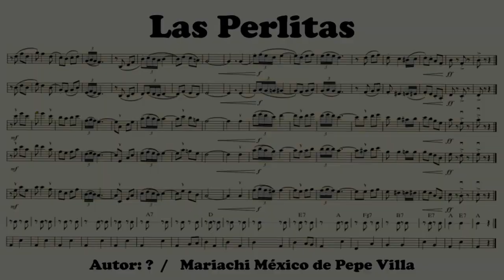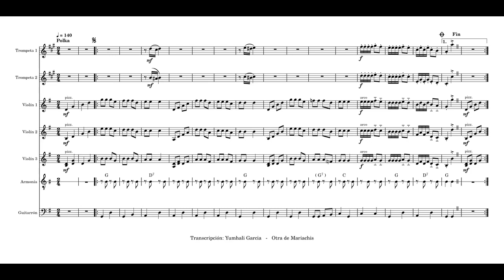Las Perlitas - Partitura para Mariachi - Versión: Pepe Villa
Una aproximación en partitura a la versión que hace el Mariachi México de Pepe Villa de la polka "Las Perlitas". Esta versión la encuentran en el disco "20 Polkas con Mariachi" en este enlace

Saludos!